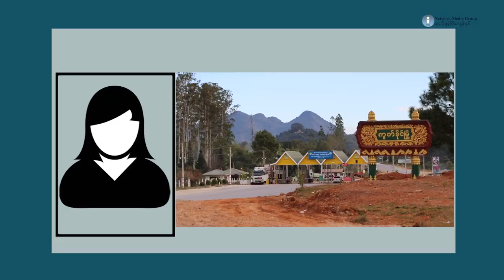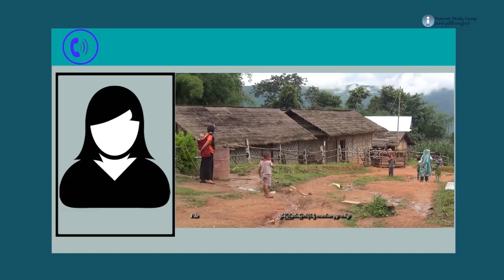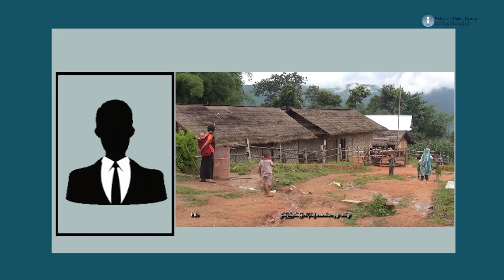၁၄ နှစ်အရွယ် အိမ်ဖော်ကို အိမ်ရှင်က ၃ လကျော် အဓမ္မပြုကျင့်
၁၄ နှစ်အရွယ် အိမ်ဖော်ကို အိမ်ရှင်က ၃ လကျော် အဓမ္မပြုကျင့်

ရှမ်းပြည်နယ် မြောက်ပိုင်း၊ ကွတ်ခိုင်မြို့နယ်အတွင်းရှိ ရွာတစ်ရွာက အသက် ၁၄ နှစ်အရွယ် အိမ်အကူ အမျိုး သမီးငယ်တစ်ယောက်ကို အိမ်ရှင်အမျိုးသားက ၃လကျော်အကြာ အဓမ္မပြုကျင့်ခဲ့တယ်လို့ ပြောပါတယ်။